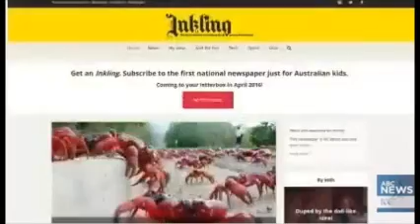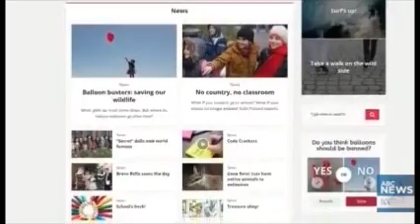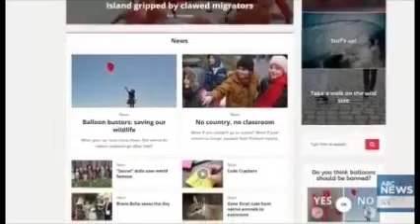Could this be Indoctrination disguised as ' Kids News'